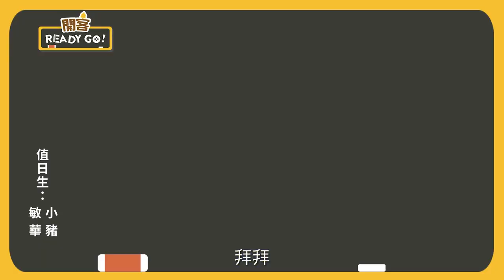070夏威夷 浪漫愛之船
旅行的最後，小豬和敏華搭乘愛之船，在傍晚時刻欣賞溫暖的夕陽，回想這趟夏威夷之旅，還有餐車的點滴，兩人都覺得非常值得，希望能再前往其他國家推廣客家文化，接著欣賞船上精采的表演，品嘗美味的晚餐，為夏威夷開客之旅劃下完美句點。